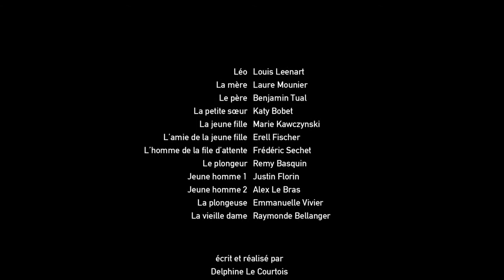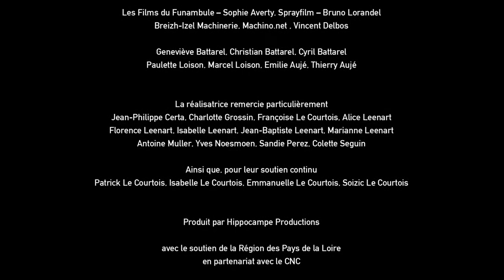Le Plongeon __ The Dive